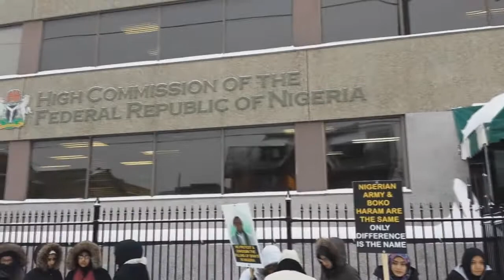Poetry by Sister Amina at Ottawa protest rally in-front of Nigerian High Commission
On December 30th, 2015, activists and concerned Canadians assembled in front of the Nigerian High Commission in Ottawa to protest the mass murder and genocide of innocent Muslims in Zaria, Nigeria.

The rally began with numerous chants condemning the genocide and unjust detention of Shaikh Ibrahim El-Zakzaky. Protesters chanted slogans such as "Nigerian army and Boko Haram are the same, the only difference is the name.", "Long live Zakzaky", Free free Zakzaky"

The Spoken word by the youths highlighted the cowardly act of the Nigerian army while the speeches condemn the genocide and demanded immediate release of Shaikh Ibrahim El-Zakzaky. The protesters displayed their fury and anger toward the Nigerian army that on one hand failed to release the abducted girls from Boko Haram while on the other hand were busy killing innocent Muslim's citizen.

Protesters young and old stood strong in the harsh weather conditions standing up for the rights of humanity. The protesters endured it all to continue the mission of Truth and Justice in the footstep of Shaikh Ibrahim El-Zakzaky.